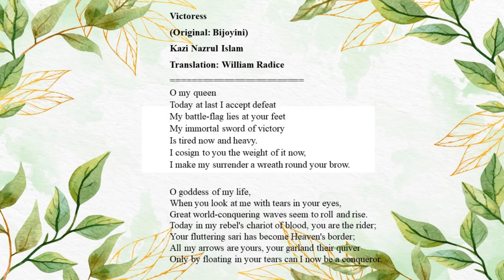বিজয়িনী Vocal Only - Victoress Kazi Nazrul Islam Poem Translation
বিজয়িনী Vocal Only - Victoress (Original: Bijoyini) Kazi Nazrul Islam Poem English Translation

Information about the translator:
Dr William Radice
Lecturer in Bengali and Head of the Departments of South and South East Asia

বিজয়িনী

হে মোর রাণি!
তোমার কাছে হার মানি আজ শেষে।
আমার বিজয়-কেতন লুটায় তোমার চরণ-তলে এসে।
আমার সমর-জয়ী অমর তরবারী
দিনে দিনে ক্লানি- আনে, হ’য়ে ওঠে ভারী,
এখন এ ভার আমার তোমায় দিয়ে হারি,
এই হার-মানা-হার পরাই তোমার কেশে।।

ওগো জীবন-দেবী।
আমায় দেখে কখন তুমি ফেললে চোখের জল,
আজ বিশ্বজয়ীর বিপুল দেউল তাইতে টলমল!
আজ বিদ্রোহীর এই রক্ত-রথের চূড়ে,
বিজয়িনী!
নীলাম্বরীর আঁচল তোমার উড়ে,
যত তৃণ আমার আজ তোমার মালায় পূরে’,
আমি বিজয়ী আজ নয়ন-জলে ভেসে।

Hello & Peace. A very warm welcome to this channel. Please feel free to say what you would like to see in this channel in the comments section.
Please say your opinion in the comments section below.

PLEASE NOTE: Any of the views expressed by the author do not necessarily represent the views of this channel, or any other projects it may have or intend to do. Views expressed at this Channel or in any of its videos, blog posts, comments, emails, "likes", or web content do not necessarily reflect the views and beliefs held by this Channel or any of its stakeholders including its staff, participants, volunteers, subscribers, commenters, or affiliated organizations.

Please advice and suggest on how to improve this channel.
ALL THE BEST WISHES AND WARMEST REGARDS.
Cheers. Peace.